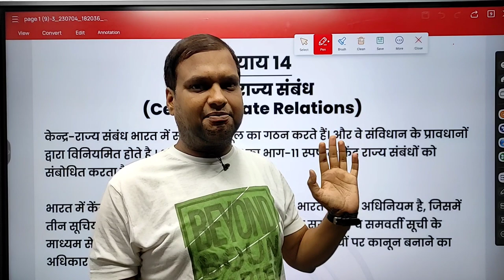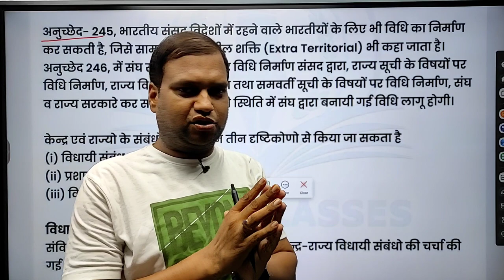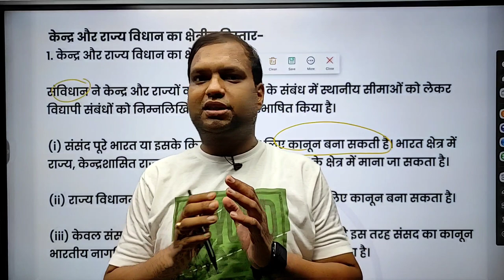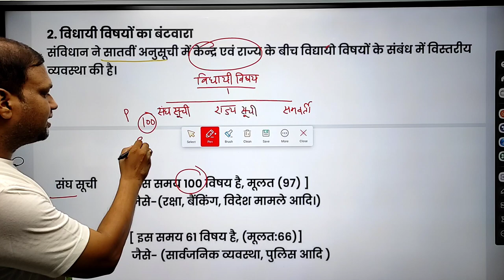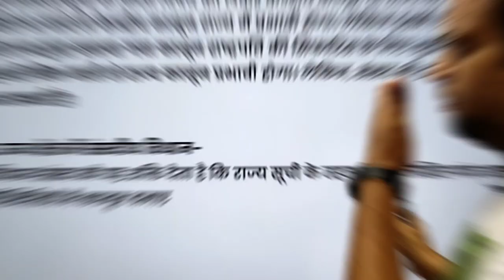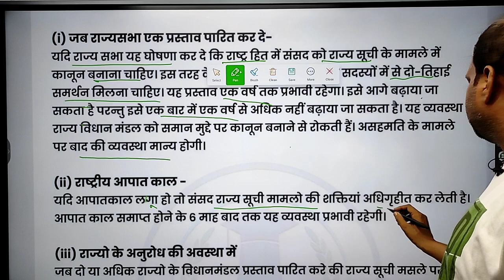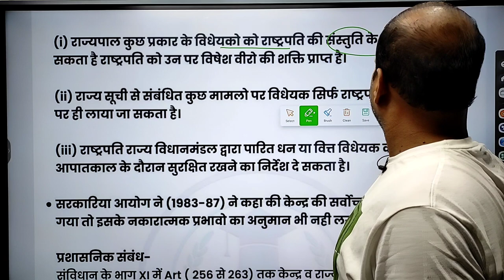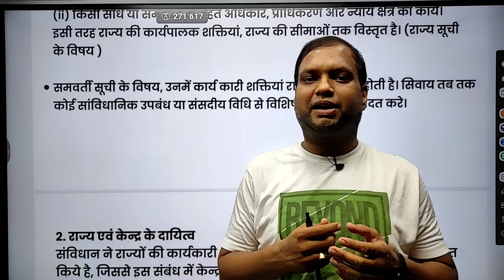केंद्र राज्य संबंध । Centre State Relations | विधाई और प्रशासनिक संबंध । GS for Civil Services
भारतीय राजव्यवस्था
अध्याय -14
केंद्र राज्य संबंध
आज की इस कक्षा में हम केंद्र राज्य संबंधों की बात करेंगे साथ ही साथ भारत शासन अधिनियम 1935 में किन-किन बातों का प्रावधान किया गया था उस से जोड़ते हुए हम वर्तमान समय में भारतीय संविधान में वित्त केंद्र राज्य संबंध की बात करेंगे विधायक संबंध विधाई संबंध प्रशासनिक संबंध वित्तीय संबंध पर यह कक्षा केंद्रित होगी ।